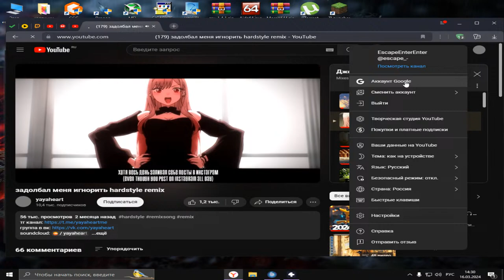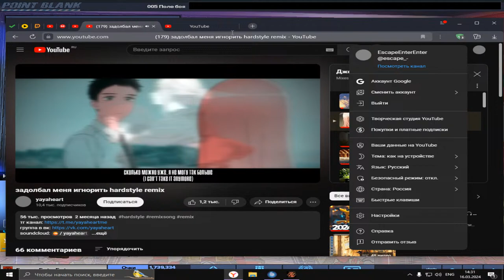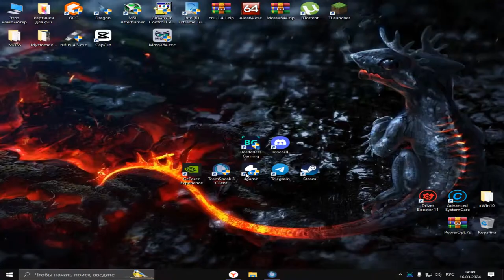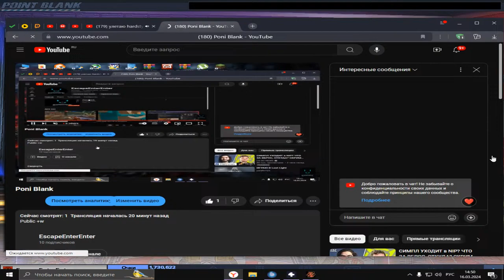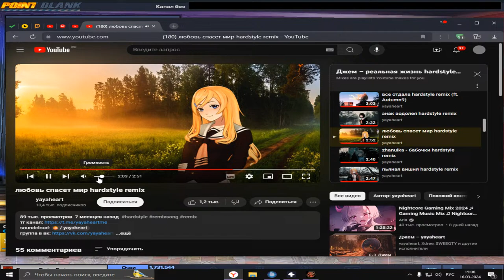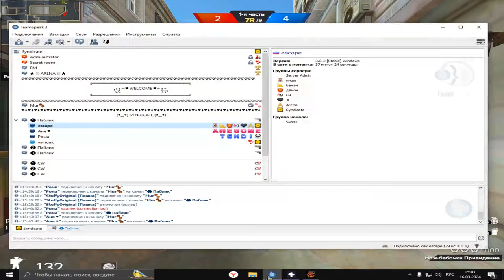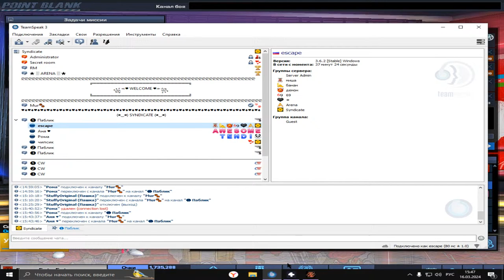Poni Blank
Public +w